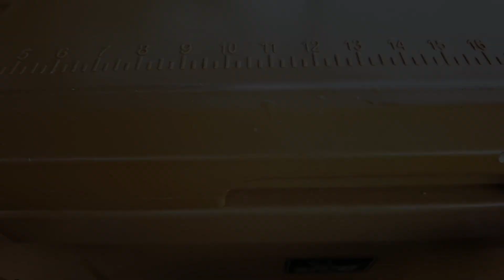老表探底就乾條巨物，阿鋒迫不及待下潛，發現海底冰火兩重水【探海漁人】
帶粉絲來捕魚，沒想到水底太冷，一個小時就回家了